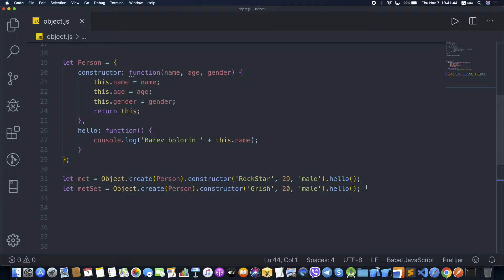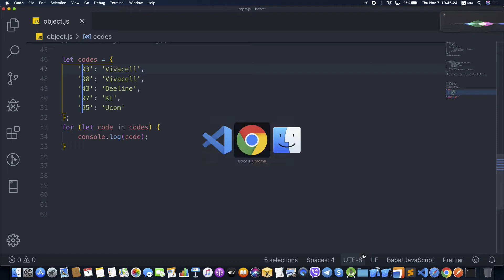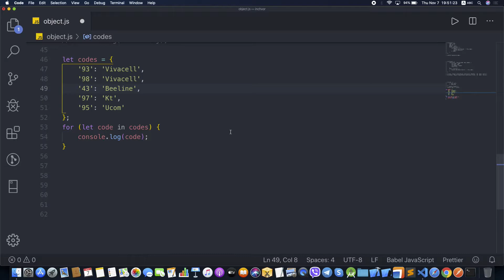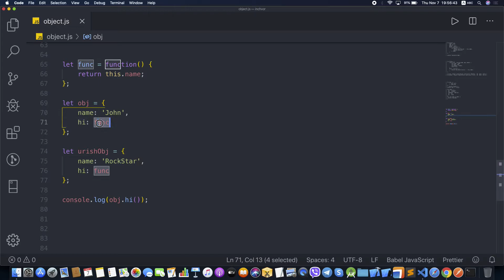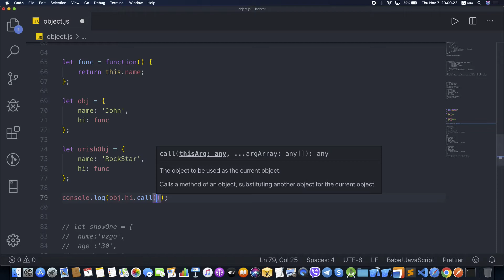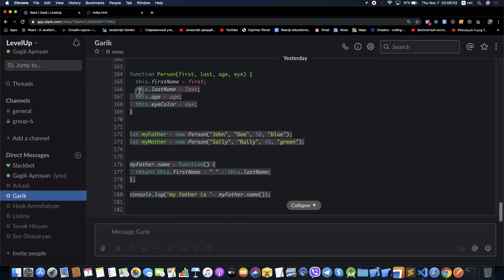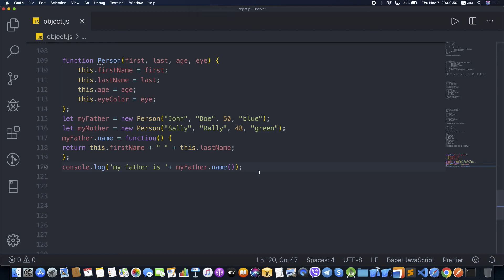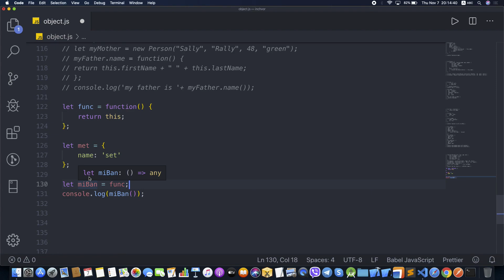JS lesson16 episode1 check home task